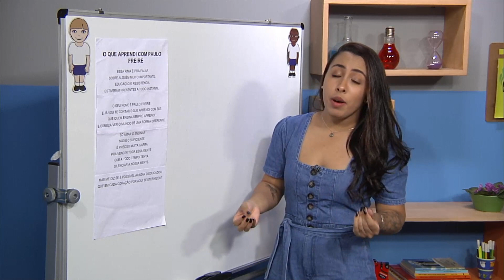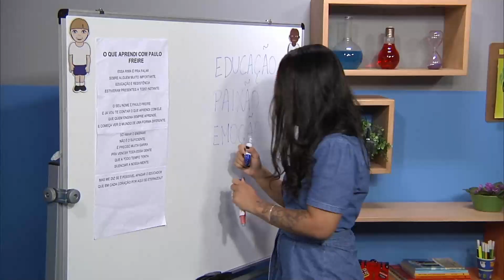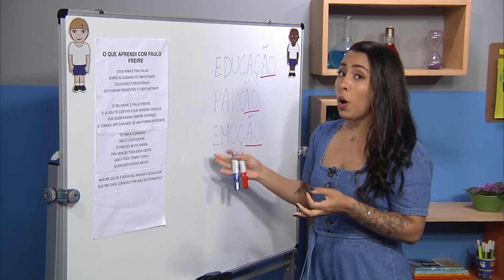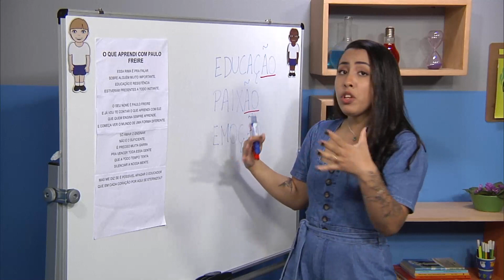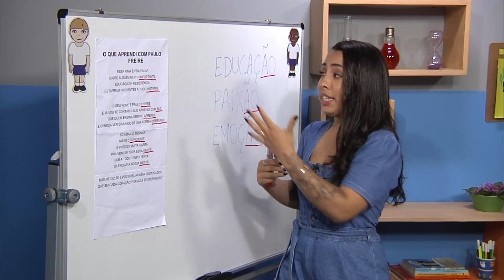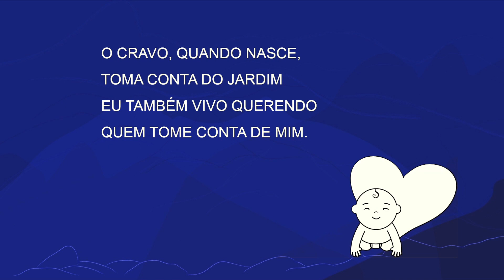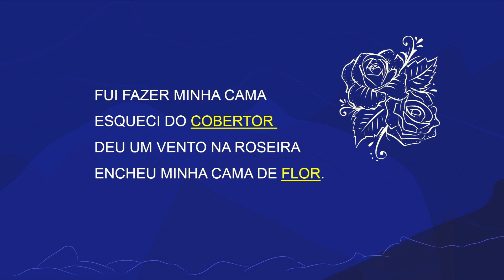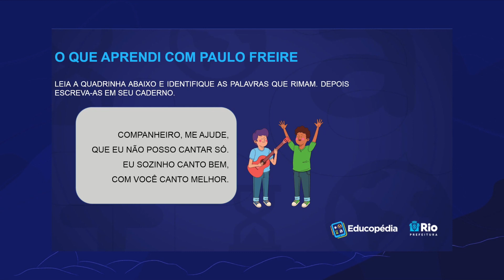O que aprendi com Paulo Freire | Rioeduca na TV – 2º Ano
A professora Thaiane Oliveira apresenta a aula O que aprendi com Paulo Freire.
Habilidades trabalhadas: Identificar em textos ou versos, a presença de ritmo e aliterações.